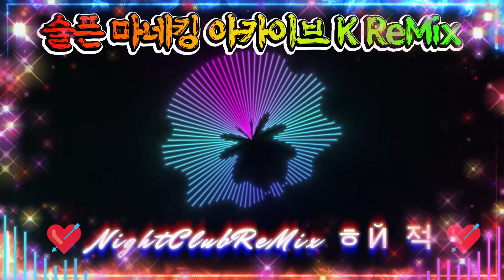[Korea Dance ReMix] 현진영 - 슬픈 마네킹 아카이브 K ReMix